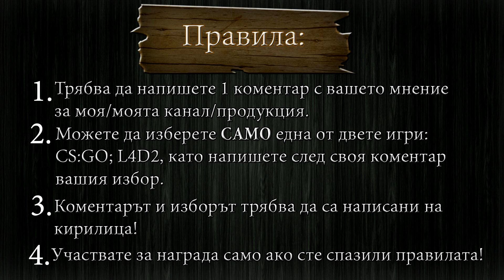10 000 абонати благодарствен клип и GIVEAWAY! :) CS:GO; Left4Dead2;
Скъпи майнкрафтъри, искам да ви кажа едно огромно, извънмерно, безгранично БЛАГОДАРЯ за изключителната подкрепа, която ми оказахте през последните 3-4 години и продължавате да ме мотивирате и подкрепяте в това, което правя и с което обичам да се занимавам, а именно геймплей коментара! Вие сте единствената причина да продължавам с изключителен интерес да записвам клипове, с радост да отделям часове наред да обработвам, замислям и правя нови проекти. Тези няколко години минаха буквално като секунди за мен. Трябва да ви призная, че без вашите коментари и подкрепа нямаше да мога да подобрявам постоянно нивото на продукцията и мотивирано да се старая все по-интересно да бъде за вас, прекарвайки времето си пред компютъра. Към този момент нямам възможност да направя така, че да реализирам материално благодарността си, но ще се постарая оптимално според това, което мога да ви се отблагодаря! Именно поради тази причина правя и този giveaway на игрите: Counter-Strike:Global Offensive и Left 4 Dead 2. Правилата ще ги има както в клипа, така и във фейсбук страничката, моля спазвайте ги, за да можете да участвате успешно! :) Благодаря ви още веднъж! Нека да продължим да се забавляваме заедно още дълго, дълго, дълго време! Вашето мнение е сакрално за мен!
Всеки лайк и коментар е страхотна помощ и радост за мен. Благодаря Ви ! Надявам се да ви харесват клипчетата.